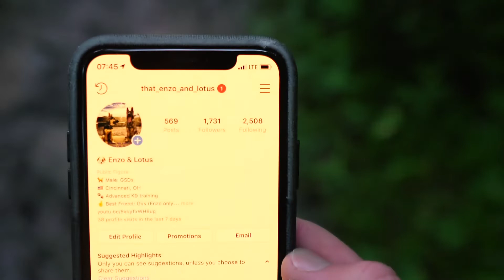German Shepherds Go Hiking! Day in the Life VLOG